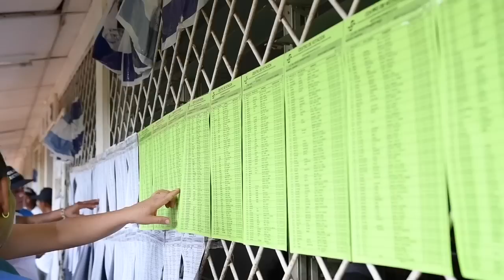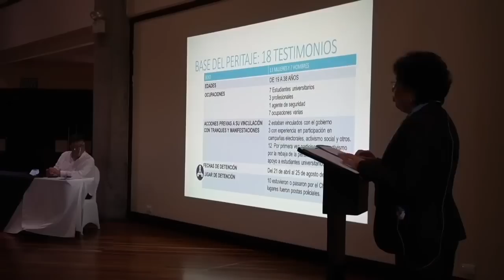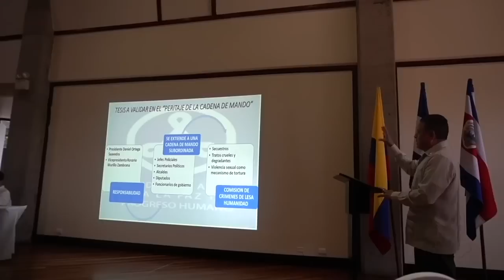Sonia Picado: “Me impactó la crueldad del régimen de Ortega, como el de Pinochet”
Jueza del Tribunal de Conciencia en Costa Rica, Sonia Picado: "Me impactó la crueldad del régimen de Ortega, como el de Pinochet."